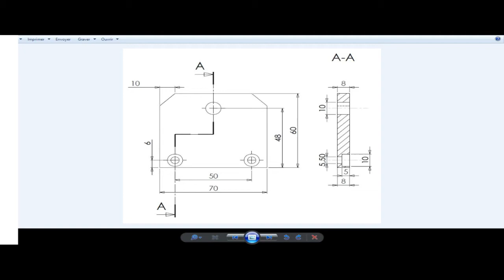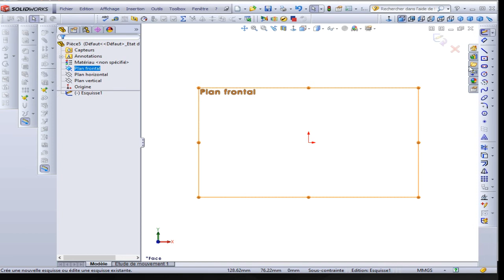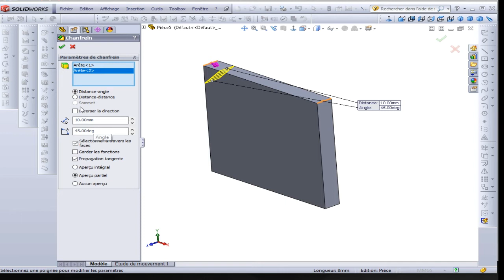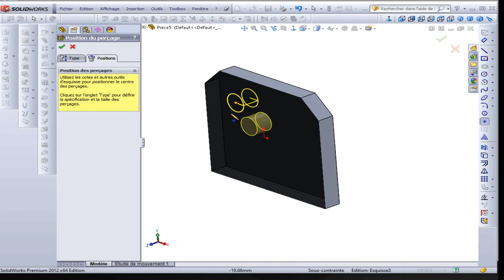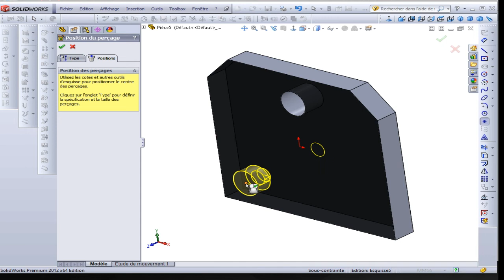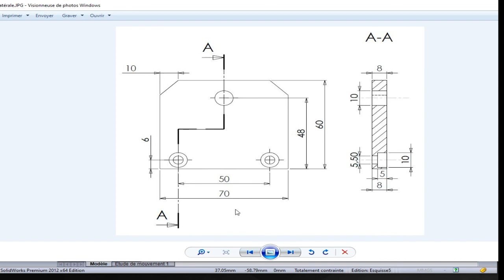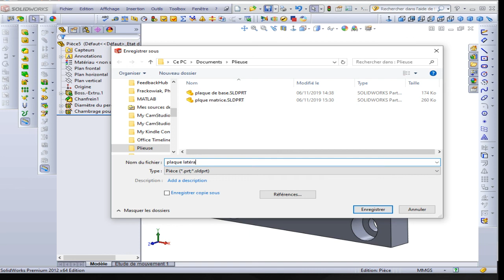3 plaque latérale SOLIDWORKS